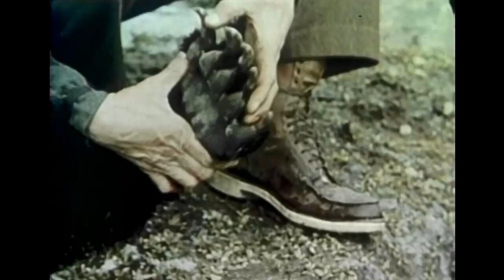Fred Bear Yukon Adventure! Grizzly Bear and Mountain Goat